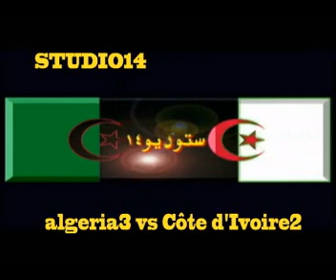algeria3 vs Côte d'Ivoire2 part3.wmv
algeria3 vs Côte d'Ivoire2X.wmv